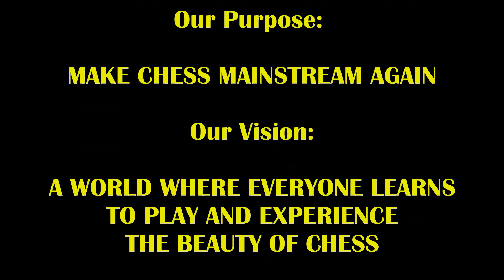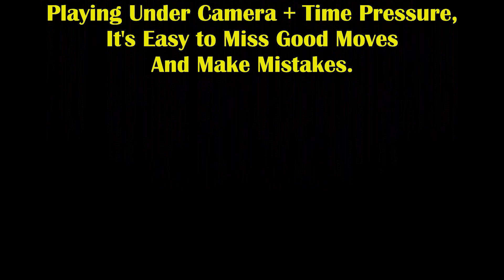He Muscles His Way To A Brutal Sneaky Mate! Weldon vs Boston Mike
Will you see this fantastic mate coming???